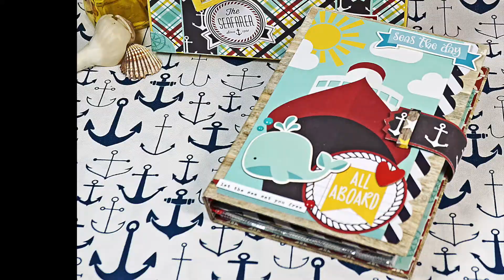Cruisin' Suitcase and Mini Album!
A mini paper suitcase with an adorable mini album inside! Featuring the Simple Stories Cruisin' paper collection!

• Simple Stories - Cruisin' Collection - 12 x 12 Collection Kit

• Simple Stories CRUISIN' 12 x 12 Collection Kit 10636

• Simple Stories - Cruisin' Collection - 12 x 12 Simple Basics Kit

• Simple Stories CRUISIN' 12 x 12 Basics Kit 10659

• Simple Stories - Cruisin' Collection - 12 x 12 Cardstock Stickers - Combo

• Simple Stories - Cruisin' Collection - Clear Photopolymer Stamps - Set Sail

• Simple Stories SET SAIL Cruisin' Clear Stamp Set 10748

• Simple Stories CRUISIN' 6 x 12 Chipboard Stickers 10650

• My Favorite Things TAG BUILDER BLUEPRINTS 5 Die-Namics MFT845

• We R Memory Keepers - Crop-A-Dile - Eyelet and Snap Punch Tool

• We R Memory Keepers - Crop-A-Dile - 2 in 1 Corner Punch Chomper Tool - Stub and Scallop

• Simple Stories - SNAP Studio Collection - Insta Pocket Pages - 2 x 2 and 4 x 4 Page Protectors - 10 Pack